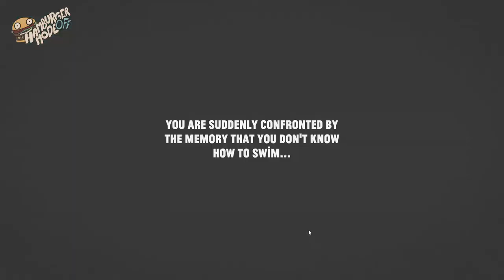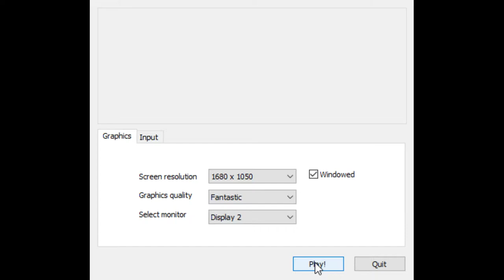Let's Play Super Pools N' Ghosts: Dark Comedy & Ghostly Conversation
Social